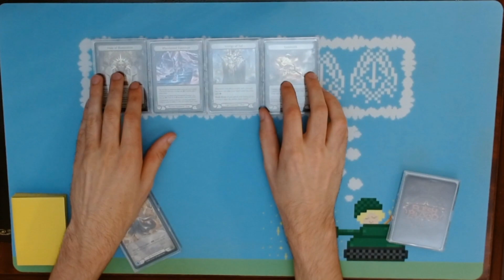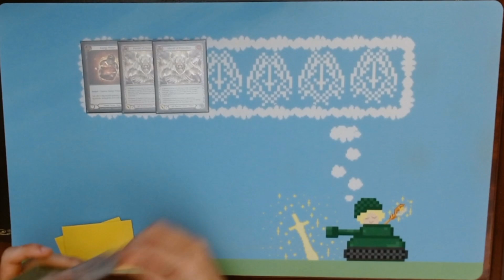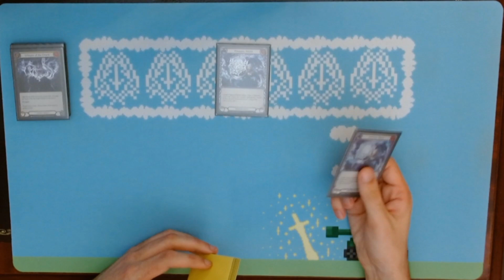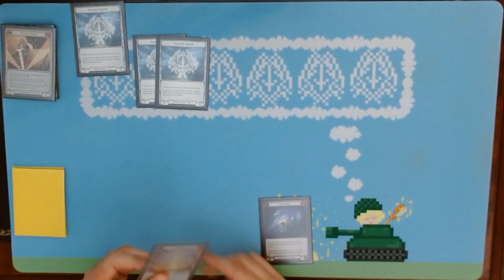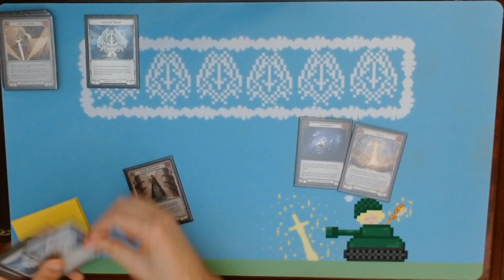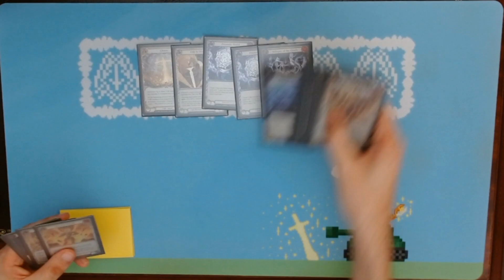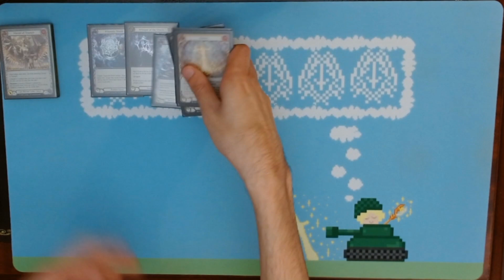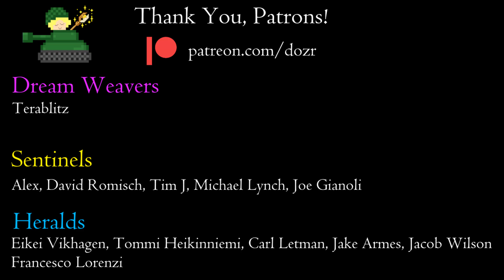Definitive Tales of Aria Prism Sideboarding Guide